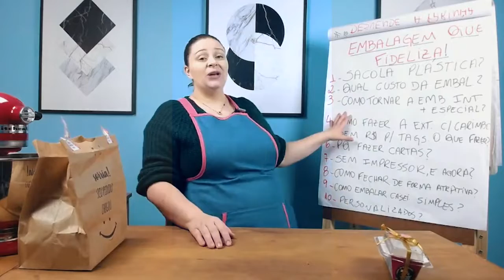O PODER DA EMBALAGEM DOS CASEIRINHOS, VEJA AQUI COMO FAZER | LINDER ARAUJO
Quando você entende qual é o seu público alvo, e sabe atrair o cliente certo, você pode fazer as suas embalagens para encantar o seu cliente e ele não achará o seu bolo caro, pois ele vai entender o valor do seu caseirinho.

Então se um cliente te falar que está caro, na verdade esse não seria o seu cliente ideal.

Aprenda a atrair o seu cliente ideal e faça embalagens que encantem esse cliente.